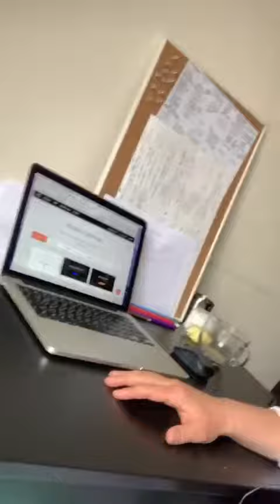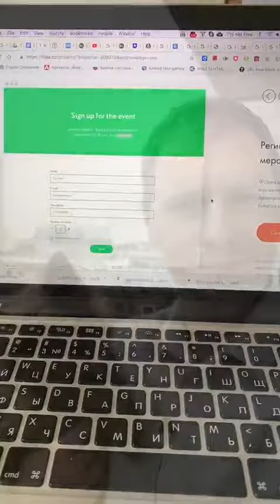To be, I do, I can - образец речи (про себя)